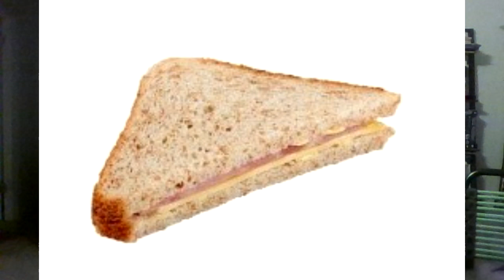WWE RAW reunion show 7/22/2019: Alicia FOX, a legend? Hulk Hogan, not 24/7 champ